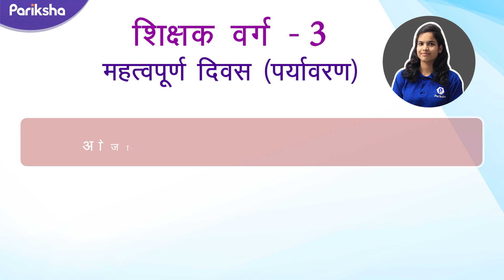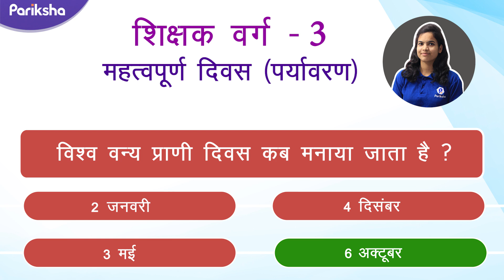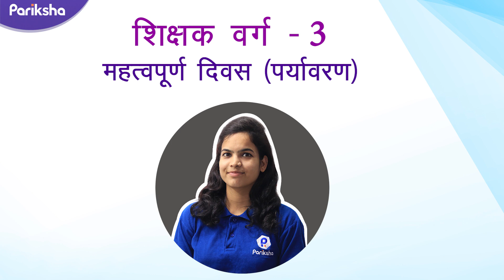संविदा शिक्षक वर्ग - 3 | महत्वपूर्ण दिवस (पर्यावरण) | Shikshak Varg 3 | MPTET | EVS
हम लाये है | शिक्षक वर्ग 3 के  पर्यावरण  के प्रश्नोत्तर जो आपकी संविदा शिक्षक वर्ग 3 की तैयारी में मदद करेगी |

वर्ग ३ की तैयारी को और बेहतर करने के लिए निचे दी गए वीडियो की लिंक पर क्लिक करें |

4. थॉर्नडाइक का प्रयास एवं त्रुटि का सिद्धांत| शिक्षक वर्ग 3|Laws of Learning by EL Thorndike

2. शिक्षक वर्ग 3 | संख्या पद्धति के ट्रिक्स | Tricks of Number system | Maths

4. थॉर्नडाइक का प्रयास एवं त्रुटि का सिद्धांत| शिक्षक वर्ग 3|Laws of Learning by EL Thorndike